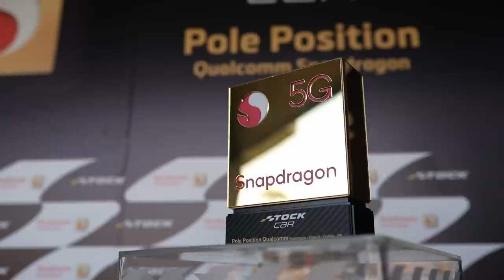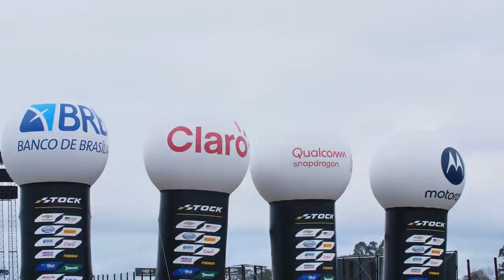STOCK CAR 2021| RESUMO DA ETAPA 6: RICARDO MAURÍCIO e THIAGO CAMILO VENCEM em CURITIBA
O Autódromo de Curitiba recebeu a Stock Car para duas etapas seguidas, uma no circuito misto e outra no anel externo. Confira nesta vídeo exclusivo como foi a sexta etapa da temporada 2021, no traçado completo. Na corrida 1, pole position e vitória de Ricardo Maurício. Já na corrida 2, consagração de Thiago Camilo. Confira os melhores momentos desta rodada dupla com narração de Osires Jr. e comentários de Hélio "Pingo" Saraiva e Bruno Vicaria.